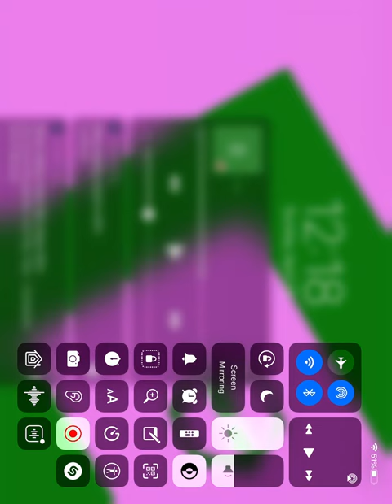Numberblocks band eighths 0.125 to 100 (part 20)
POLY BRIDGE 2 ALERT!
This uses many vehicles And budget maker so don’t use it!
I put 2 characters as a secret
Last Numberblock is: 29